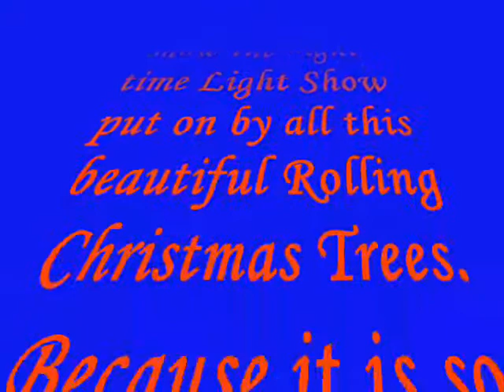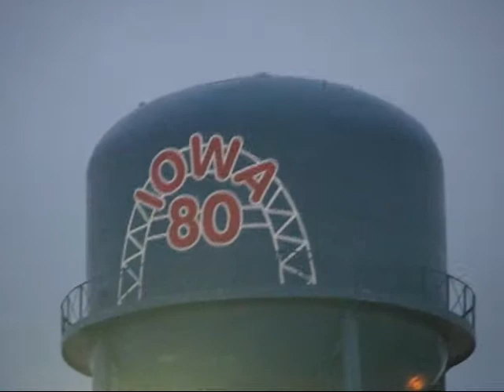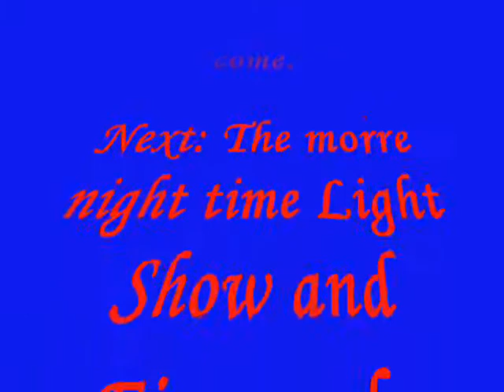2008 Iowa 80 Truckers Jamboree Light Show Part 1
This is Part 1 of the night time light show at the Iowa 80 Truckers Jamboree in Walcott Iowa